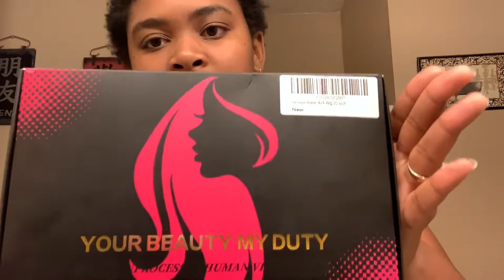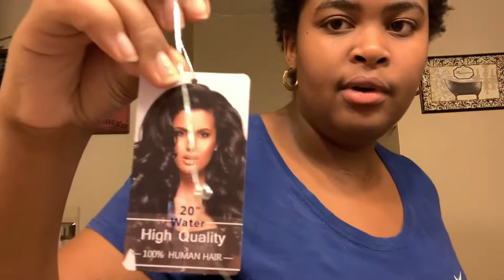AMAZON WIG UNDER $100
Brand: Niravya hair

I love this wig it's true to length, feels very thick to
say it's only 150 density. It had a bit of a smell at
first but went away as soon as I washed it the first
time I feel thick all the way down the ends aren't
thin. I think it takes bleach well I beached the knots it only took 20 minutes with 20 developer and was already blond. I love the deep wave texture very easy to work with lace was very close to my skin tone which I felt was perfect came in a box with care instructions and I feel that it doesn't
tangle even when washing which is great I love this wig  the hair is amazina quality only 100 dollars

If you want to go on my Instagram just to troll me gtf, you will be blocked have a blessed day.😉